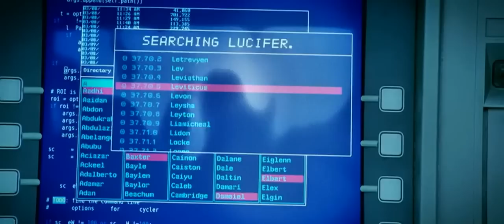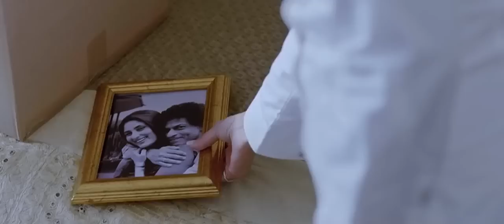En Uyire - Ra.One - ROYAL HD 720p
MOVIE : RA ONE
CAST: SRK, Kareena.,
Tamil version of RA ONE